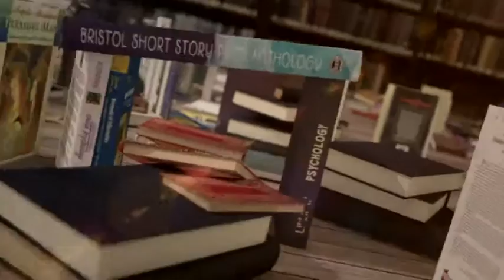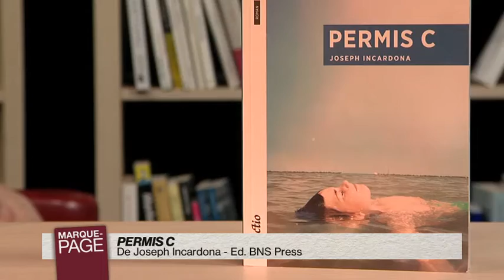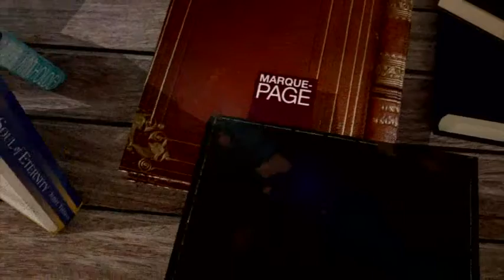Joseph Incardona - Permis C - Payot Librairie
Payot - Marque Page - Joseph Incardona - Permis C